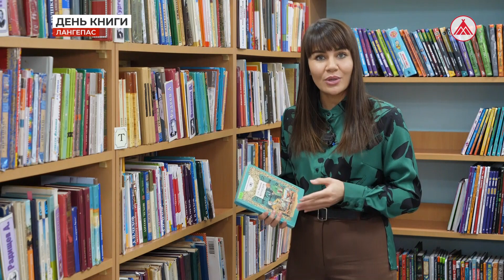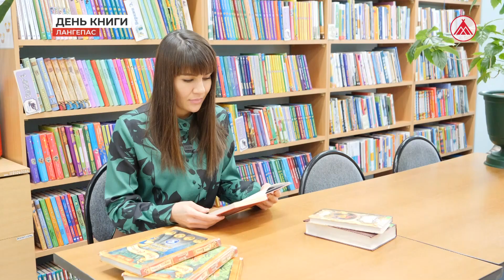А что читаете вы?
Для любителей литературы на этой неделе выдался прекрасный повод перечитать любимое произведение! И хотя считается, что сейчас наступило время гаджетов и электронных технологий, тем не менее печатные издания по-прежнему не пылятся на полках. За века своего существования книги, начиная от рукописных и заканчивая электронными, прошли путь от сокровища, доступного лишь немногим, до привычной вещи в личном пространстве каждого человека. Корреспондент телеканала «Наши города» Сара Тураева узнала, какие жанры и авторы популярны у читающих лангепасцев.